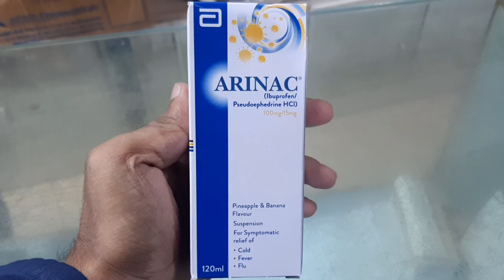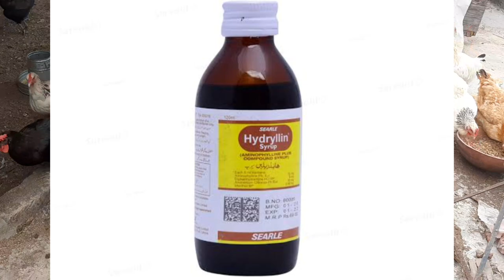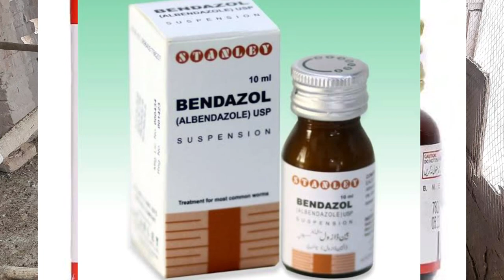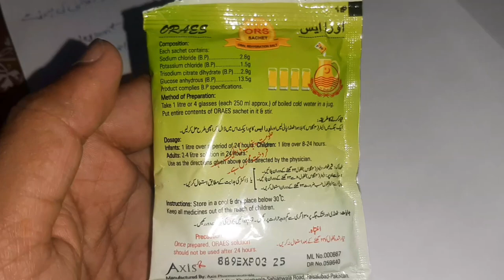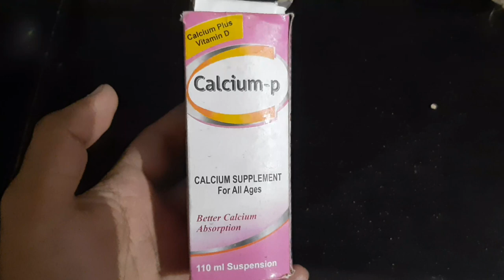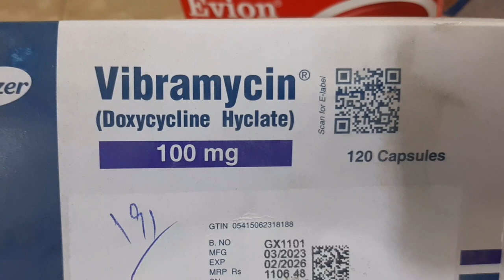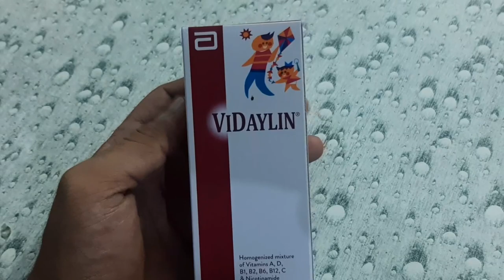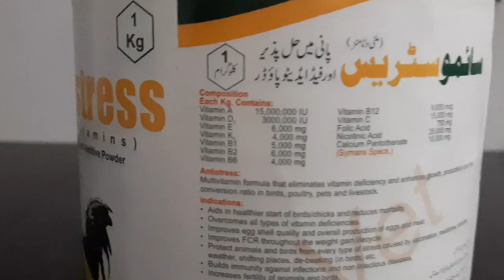Treatment of Different Diseases in Chickens |Learn About Poultry |مرغیوں کےمختلف مسائل اوران کاعلاج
Treatment of Different Diseases in Chickens
Learn About Poultry
مرغیوں کے مختلف مسائل اور ان کا علاج

Your Quires :-
poultry diseases
diseases of poultry
poultry diseases symptoms
poultry diseases and treatment
poultry farming
chicken diseases
chronic respiratory disease in poultry
poultry diseases treatment
poultry diseases pdf
newcastle disease in poultry
signs and symptoms of poultry diseases
crd disease treatment
newcastle disease treatment
crd disease treatment in poultry
symptoms of poultry diseases
crd disease in poultry
how to increase egg production in hens
egg production
increase egg production
how to increase egg production in chickens
how to increase egg production in poultry
how to increase egg production
increase egg production in hen
how to increase the egg production
learn how to increase chicken egg production
how to improve egg production in chickens
increase egg production in chickens
how to increase chicken eggs production
murgiyon ki bimari ka ilaj
murgi ki bimari ka ilaj
murghion ki bemari ka ilaj
murgiyon ki bimari ka ilaaj
murgio mein saans ki bemari ka ilaj
murgiyon ki bimari ki dawai
bimar murgi ka ilaj
sans ki bemari ka ilaj
murgi ki bimariyon ka ilaaj
chozon me sans ki bemari ka ilaj
murghion ki bimari ka ilaj
murghion ki bemari rani khait ka ilaj
murghion ki bemarion ka ilaj
murgiyon ki bimari ki dava
murghi ki bimari ka ilaj
murgiyon ke gale ki bimari ka ilaaj